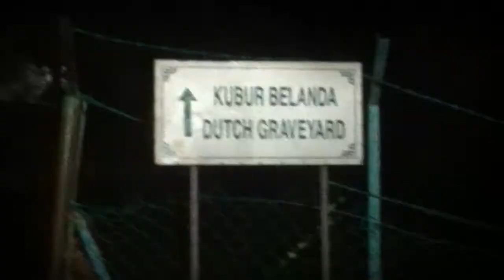Long Night at A'Famosa trailer HD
Pada minggu para pelajar UTeM mengulang kaji pelajaran (study week), sekumpulan pelajar BEKP fke telah merancang untuk menikmati Burger Bakar bersama. Dengan bermodalkan Rm5 dan discount voucher, mereka pon membeli dan menikmati lazatnya Burger bakar abang burn! Setelah selesai makan, mereka berpakat untuk bersiar-siar di kawasan A'Famosa. Banyak kejadian pelik berlaku kepada mereka. Ingin tahu selanjutnya? Nantikan tayangan Unggul "Long Night at A'Famosa" pada 3 Mac 2015 di semua panggung yang terpilih.

Jangan biarkan media massa, meracuni minda...